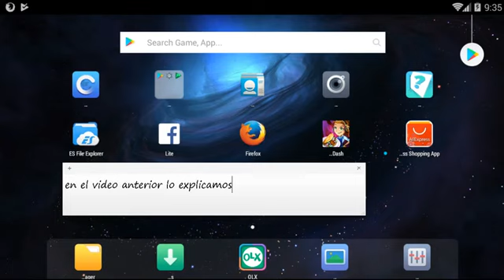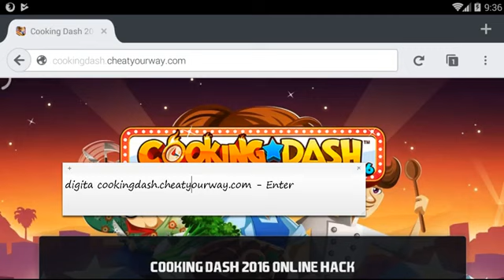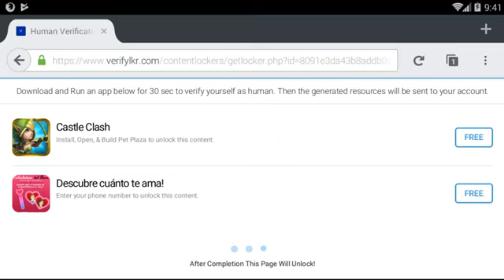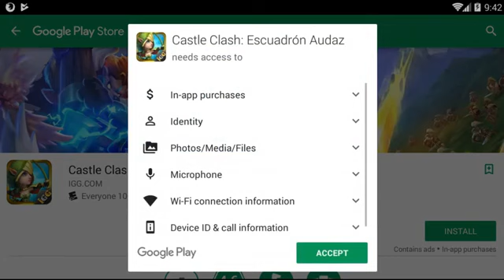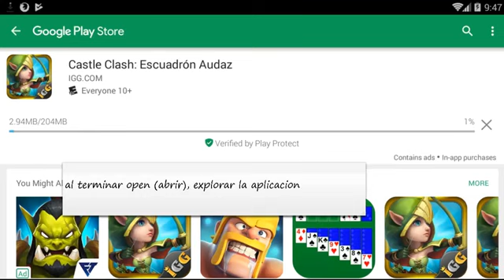2- Hack cooking dash para android episodio i temporada iplay movil tutorial del juego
Instrumental musical Villancico

Instrumental musical hecho por nuestro equipo de producción de audio.

Consta de un instrumental sin voz, muy bueno para tus prácticas de canto.

Recomendación: Puedes utilizar este instrumental para fines No comerciales ya que cuenta con derechos de autor de artístas y/o discográficas.